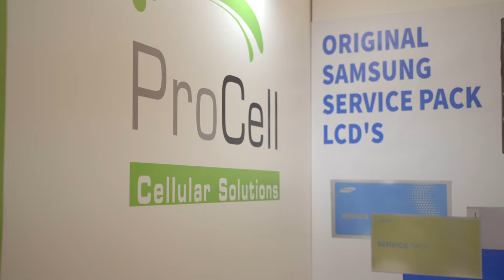Procell Cellular Solutions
EXHIBITOR

Details about: Procell cellular solutions
Procell cellular solutions (D.B.M) Ltd. was established in Israel and Hong Kong (as Procell Cellular Solutions HK) at the beginning of 2012, as the markets were looking for a reliable and stable sources for mobile phone spare parts in general and Samsung mobile phones display Lcds, in particular.
the company is importing, exporting and distributing mobile phones spare parts for most of the leading mobile phones brands as Samsung, Apple, huawei, Xiaomi etc.
Along with our loyal customers and suppliers, we can modestly announce today that we have became one of the leading players in the mobile phone spare parts at the local and global markets.
Procell Cellular Solutions performs non-compromise, strict quality control for each delivery. Our genuine and trusted suppliers are the main reason for our long term acvumulated reputation among our business partners.

What makes Reconnect different than other Electronics Exhibitions?
- Exhibition is by the Beach! Open-air
- Other Exhibitions, Marketing is for 2 to 5 days. We provide one year of marketing along with booths/ Stands
- Networking area by the beach
- Ceo lounge by the beach
- Exhibition right next to one of the biggest resorts in Europe ( 67 acres )